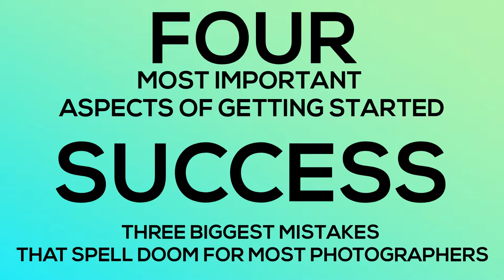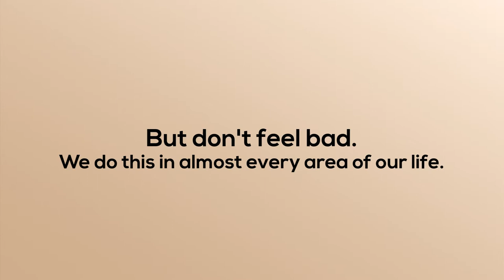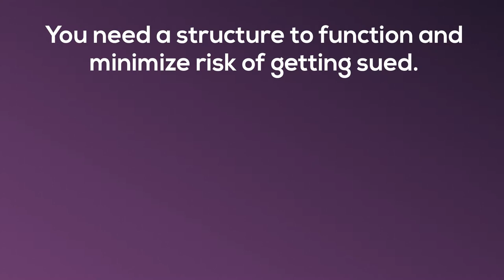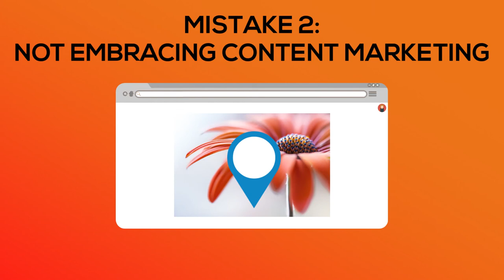How to Start A Successful Photography Business, Travel the World, and Live the Life of Your Dreams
Turning your passion of photography into a business can be a huge leap, primarily because most photographers don’t know about, or care about, the actual business side of the business.

You want to focus on the gear and create amazing photographs, but unfortunately, neglecting business will mean death for your budding photography career.

There are hundreds of steps you can focus on, but in this video we’ll cover the four most important aspects of getting started and guaranteeing you success, and if you watch all the way to the end, I’ll share the three biggest mistakes that spell doom for most photographers.